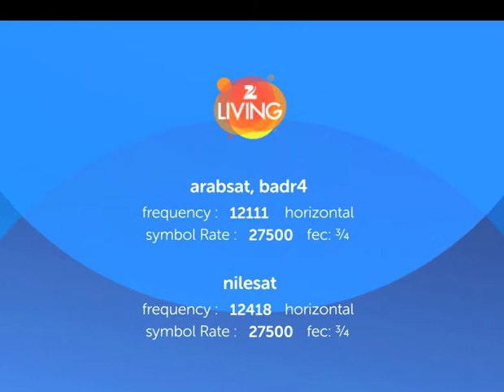Z Living - Keep watching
Satellite Details:
Nilesat: 12418
Arabsat: 12111
Etisalat elife: 185
DU TV: 410o.